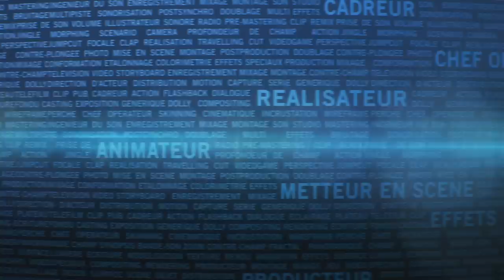"Nowhere" de Louis COURTOIS - ESRA 2015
Pitch : Axel, 27 ans, perdu, looser, se fait abandonner sur une aire d’autoroute par sa sœur alors qu’ils devaient tous les deux se rendre à un mariage. Axel cherche à quitter l’aire, et fait d’étonnantes rencontres, loufoques et touchantes, qui le guideront vers la route à suivre.

Scénario : Louis COURTOIS et Loup BRAC DE LA PERRIERE
Réalisation :  Louis COURTOIS
Directeur de la Photographie :  Patrick REISS
Cadre :  Pierre-Alexis MULLIER
Montage :  Loup BRAC de La PERRIERE
Son : Rachel PRAT et Sullivan SEBAG
Directeur de production : Lucas LEMAÎTRE et Jordan BORG
Musique originale : Vincent COURTOIS